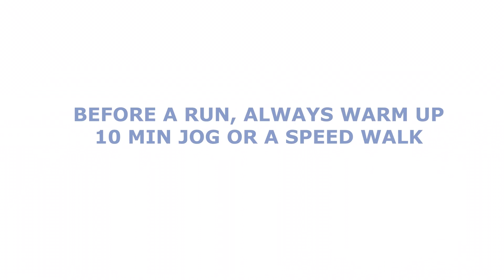Like Running? Try these stretches.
Enjoy jogging?
Try these stretches.Injured while running?